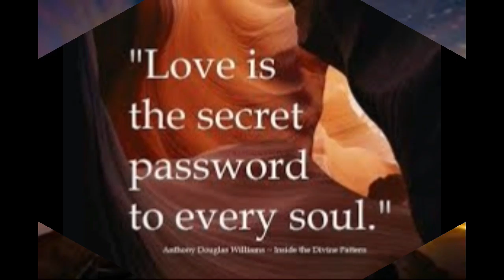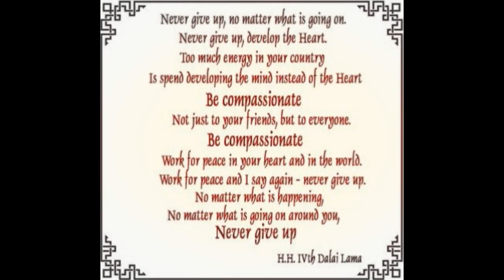EMPATHETIC SOUL by Nick108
Created using Reason 8, FL Studio 12, Cockos Reaper, iSkysoft, KeyRig49, and a mouse that loves to rock!
So Rock For Radharani Always!  Ki Jaya!